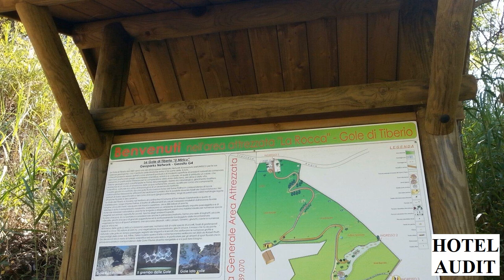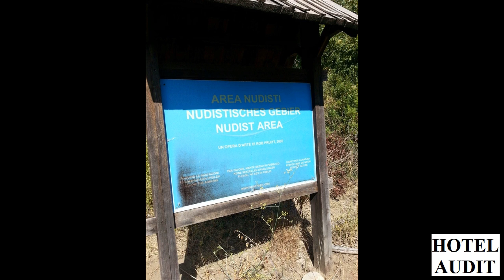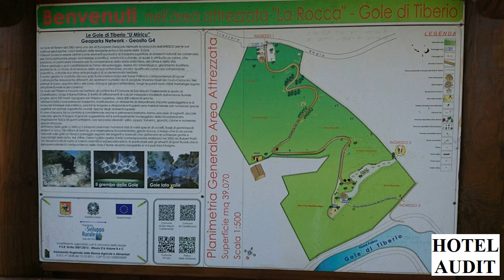San Mauro Castelverde Gole di Tiberio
AUDIT HOTEL,
AUDIT HOTELS Аудит Отель,
АудитОтел,
АудитОтель,
Аудит Отел,
АудитХотель,
Аудит Ресторан,
АудитРесторан,
Аудит Кафе,
АудитКафе,
Аудит Хостел,
АудитХостел,
Аудит Развлечения,
АудитРазвлечения,
AuditHotel,
AuditHotels,
Audit Hotel,
Audit Hotels,

AuditHotels, страны мира,
фото страны,
видео о стране,
фото города,
достопримечательности станы,
достопримечательности города,
отдых отель,
отель отдых,
разные страны, разные страны мира,
разные города,
страна мир,
какой страна,
Европа онлайн,
Страны Европы,
Европа тур,
Фото отеля,
Фото пляжа,
отзыв отель,
отзыв пляж